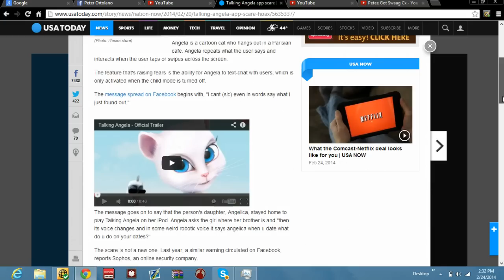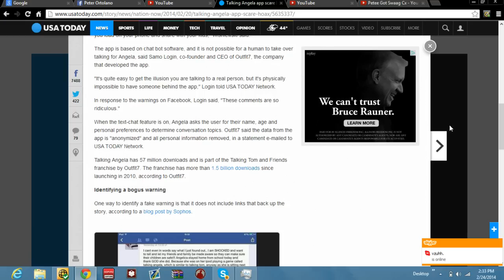Talking Angela Eyes Footage! Real Or Not?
Hey guys Pete here with another Talking Angela discussion. It was released today that talking angela is fake! And its just a Hoax.
Go to this link for more!